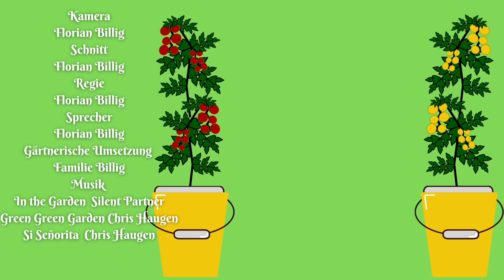Garten Update Juni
▬▬▬▬▬▬▬▬▬Inhalt ▬▬▬▬▬▬▬▬▬
hier seht ihr wie es bei mir nun im Garten aussieht stand 3. Juni Woche ich zeige euch meine Tomaten Auberginen und Gurken
▬▬▬▬▬▬▬▬▬Mein Equipment ▬▬▬▬▬▬▬▬▬
Meine Kameras sind meine Handys
Hauptkamera (Samsung Galaxy Note10+)
2.Kamera (Samsung S8)
Lavalier Mikrofon